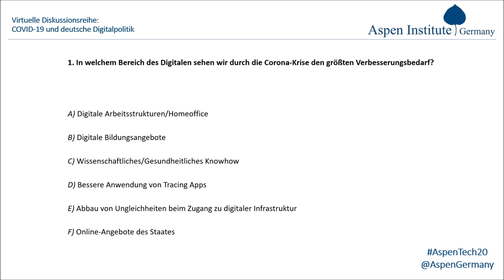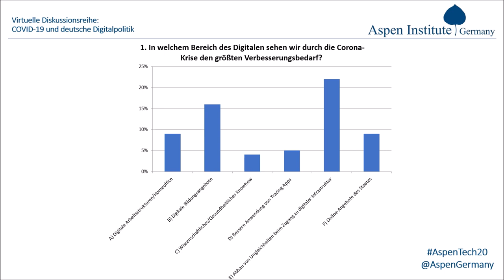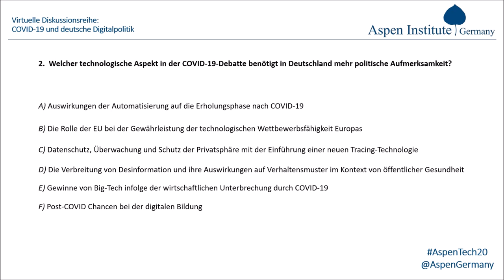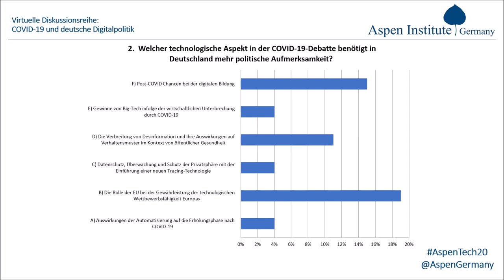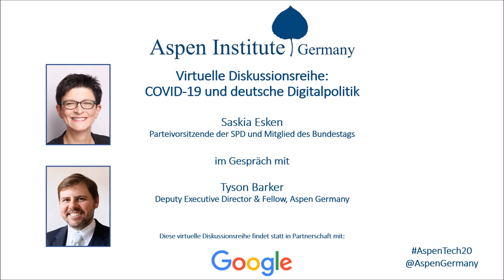Virtuelle Diskussionsreihe: COVID-19 und deutsche Digitalpolitik mit Saskia Esken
Am 30. April 2020 veranstaltete Aspen Germany ein virtuelles Gespräch zum Thema “COVID-19 und deutsche Digitalpolitik” mit Saskia Esken, Parteivorsitzende der SPD und Mitglied des Bundestags. Die Diskussion befasste sich mit den technologiepolitischen Gestaltungsspielräumen deutscher PolitikerInnen, die Deutschland eine Erholung von der durch das Coronavirus ausgelösten Gesundheits- und Wirtschaftskrise ermöglichen können. Dazu gehörten Fragen rund um den bestmöglichen Einsatz neuer Technologien hinsichtlich des Testens, des Trackings, der Diagnostik und des Kapazitätsaufbaus.
Doch es wurden auch andere mögliche Regierungsmaßnahmen thematisiert: Wie können Start-ups von den Auswirkungen der COVID-19-Wirtschaftskrise geschützt werden? Wie kann zukünftige Forschung und Entwicklung gefördert werden? Und wie können wir uns auf den technologiebetriebenen Wandel vorbereiten, den die Krise wahrscheinlich verändern und in gewisser Weise beschleunigen wird?